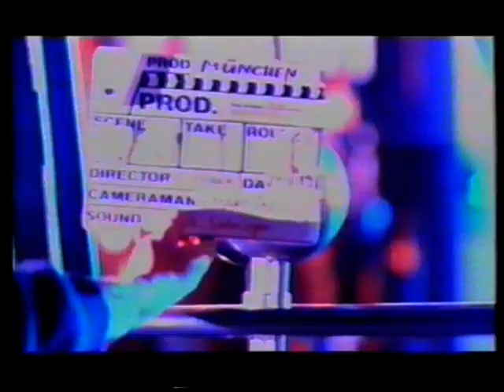Magazyn Cinema - reklama #1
Reklama magazynu Cinema nagrana na kasecie VHS, która do dystrybucji trafiła w 1997 roku.